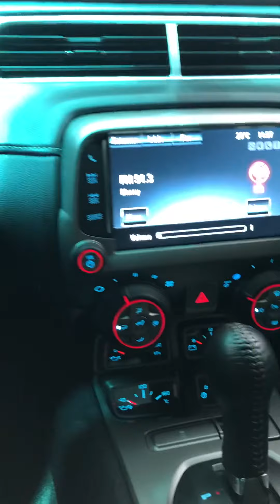Camaro - Instalação bluetooth sem fio - ArtsomAuto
Camaro 2012 - BT Audio
Que tal instalar um Bluetooth sem fio na sua Central original
Ter seus playlists sem fio,

Rua francisco Alves 166 - vila romana Lapa SP